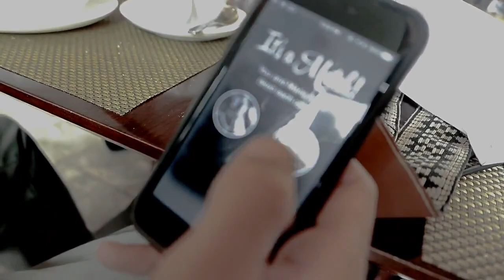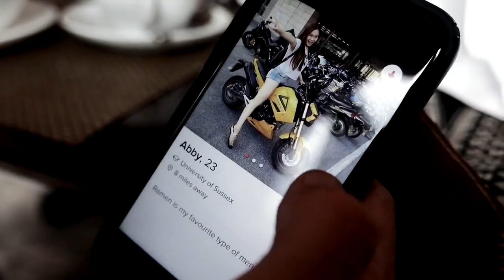Ian Connor Shouting Out AARON RICE AKA ARON STARDUST At 4:30 Mark DAY9'S @ARCHIVESOFPAINN N(N)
Jeremy Gonzales Vlog Episode 1:Shanghai
Ian Connor Shouting Me(AARON RICE) Out @ 4:30